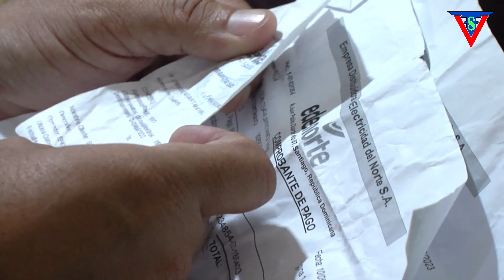PROGRAMA COMPLETO RESUMEN CIBAO 17 enero 2024 07 24 39 p m